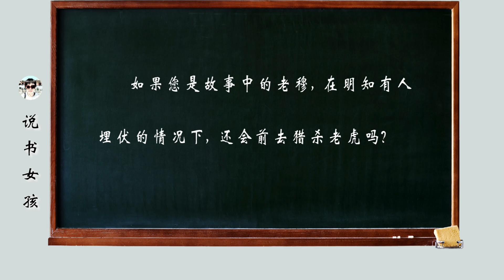【说书女孩】少年天生是块打虎的料，几岁便开始打虎，被当地人尊为打虎英雄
少年天生是块打虎的料，几岁便开始打虎，被当地人尊为打虎英雄。